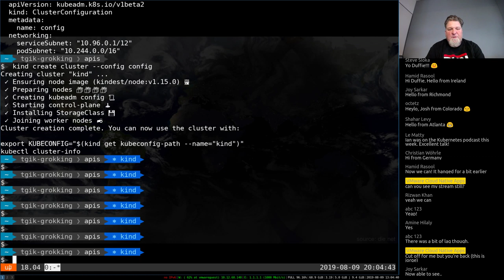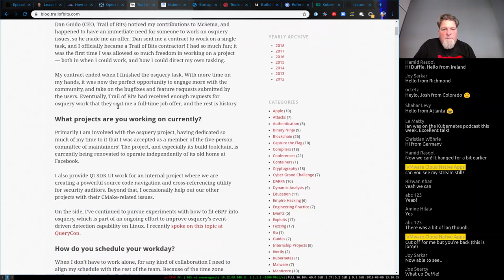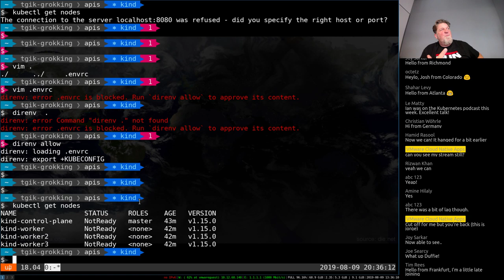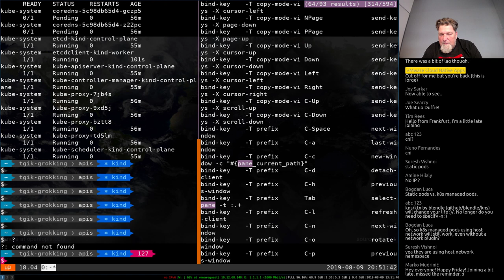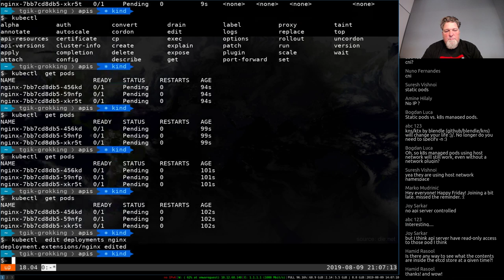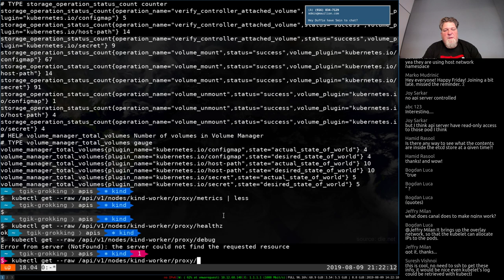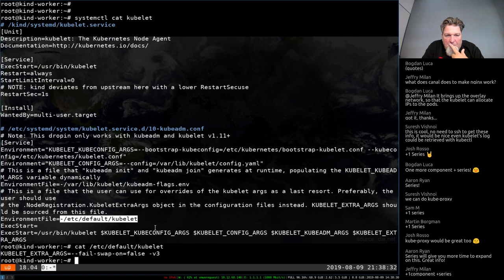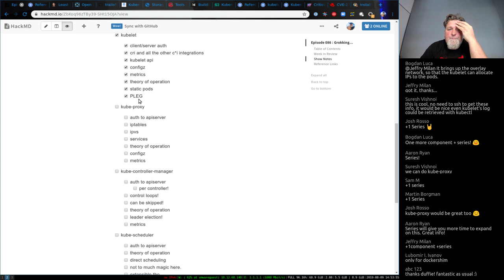TGI Kubernetes 086: Grokking Kubernetes - The kubelet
Join Duffie Cooley as he returns to TGIK to explore some resources around understanding Kubernetes as a system. We'll explore some of the tooling out there that helps build a mental model of the system itself and how all the parts of Kubernetes work together.

Come hangout, ask questions, and share you experiences!